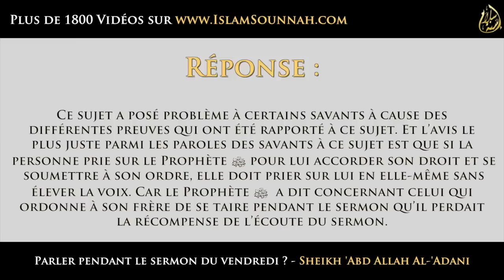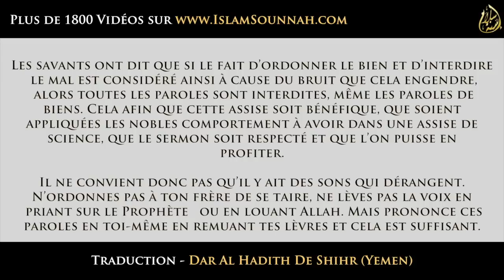Parler pendant le sermon du Vendredi - Sheikh 'Abd Allah Al-'Adani